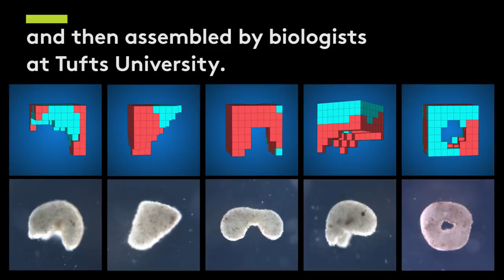UVM and Tufts Team Builds First Living Robots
Scientists from UVM and Tufts repurposed living cells scraped from frog embryos and assembled them into entirely new life-forms. More

These tiny “xenobots” can move toward a target and heal themselves after being cut.

“These are novel living machines,” says UVM robotics expert Joshua Bongard.

They’re neither a traditional robot nor a known species of animal.

It’s a new class of artifact: a living, programmable organism.

The new creatures were designed on a supercomputer at UVM, and then assembled by biologists at Tufts University.

Scientists think they could be useful for:
searching out radioactive contamination
gathering plastic pollution in the oceans
traveling in arteries to scrape out plaque